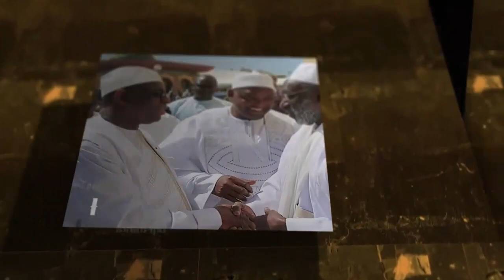TAPHA TINE à Bombardier "Démakoy napaadié ... " à Boy Niang "Dou Mane ak mome - Open Press